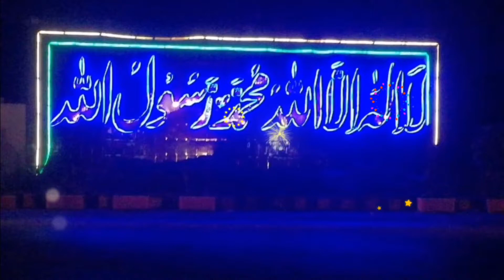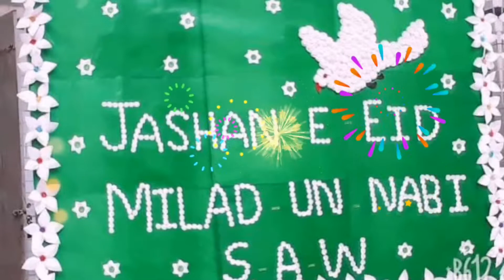12 rabi ul awal Decoration | So beautiful decoration on 12 rabi ul awal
Today I am going to share some decoration on 12 rabi ul awal. Buildings looks so beautiful.